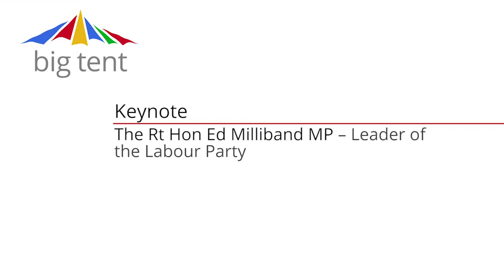Keynote The Rt Hon Ed Milliband MP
The Rt Hon Ed Milliband MP addresses the Google Big Tent in the UK.